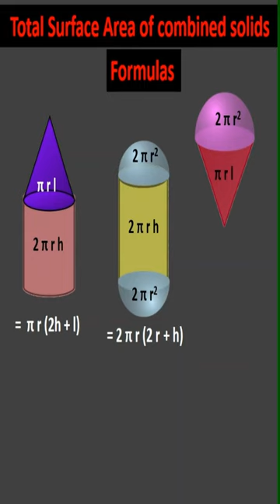Surface Area Volume Formulas | Formulas of Surface Area Volume| Formulas Made Easy